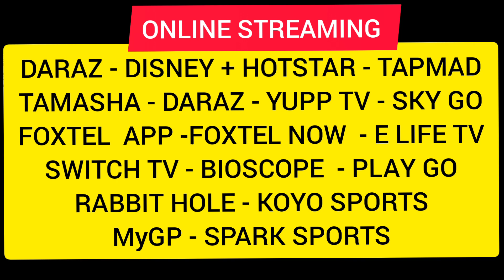How to watch ICC World Cup live - Live Streaming - Pakistan Vs India live